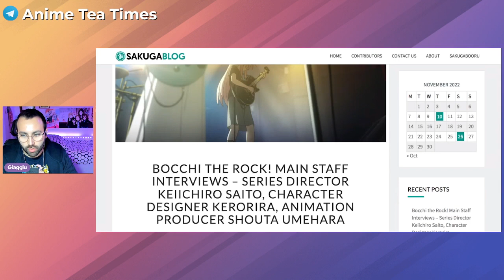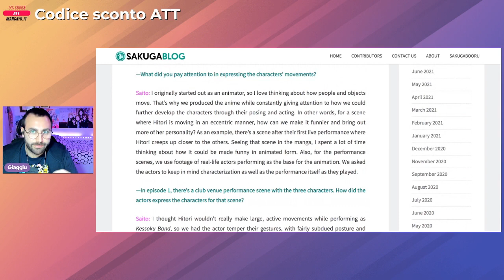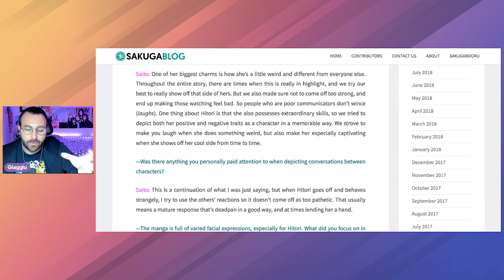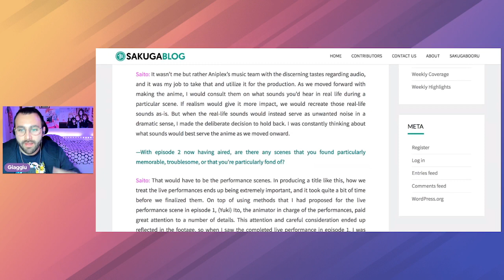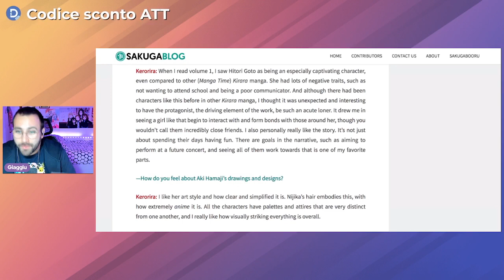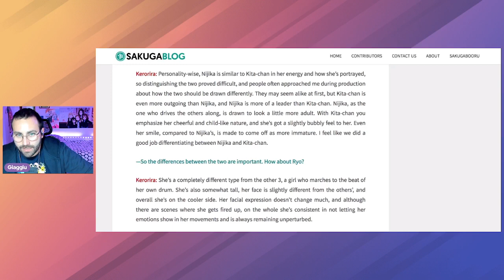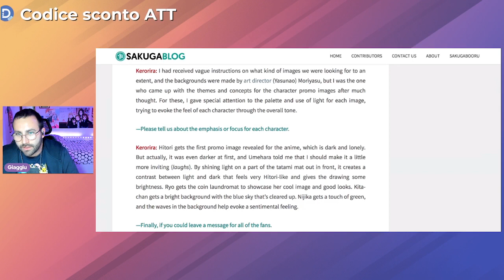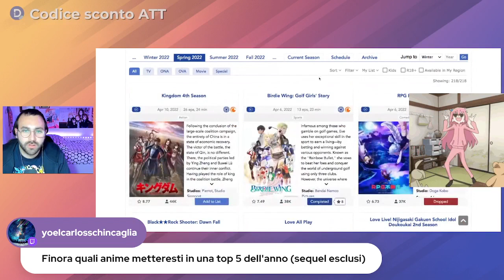Interviste allo STAFF di BOCCHI THE ROCK!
Live del 28 nov 2022